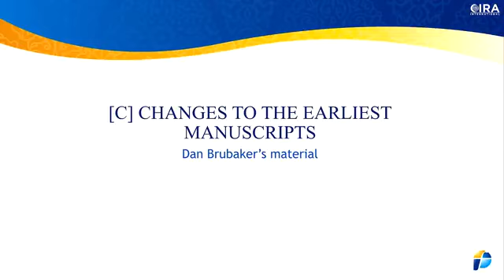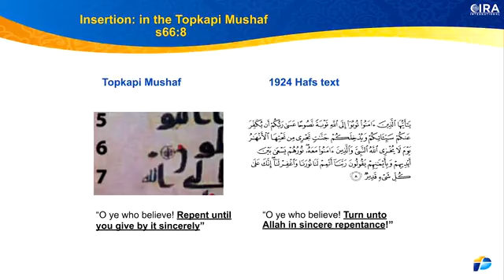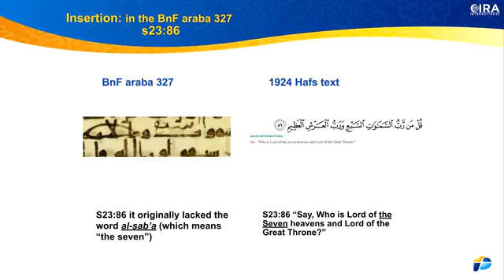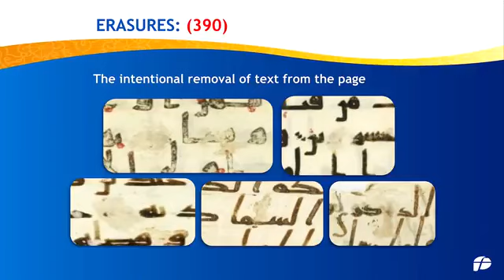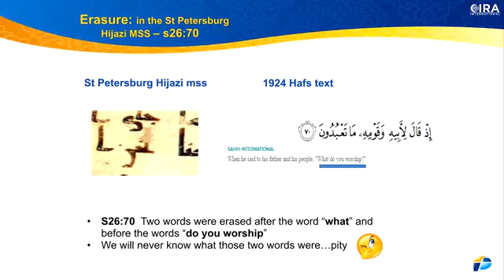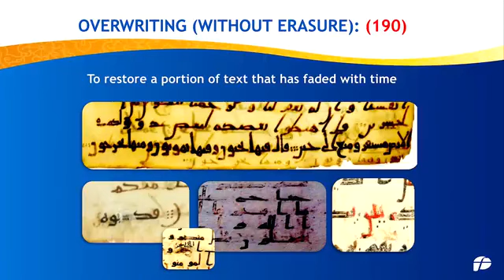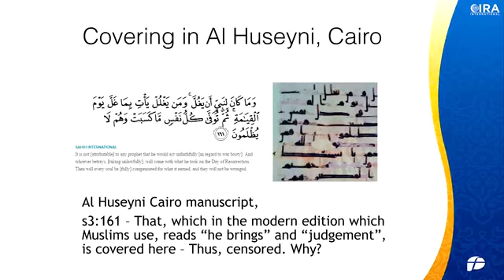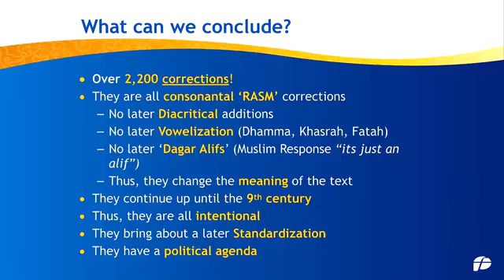The Quran's Many Problems 06 Early Quranic Manuscripts Corrections and Editions